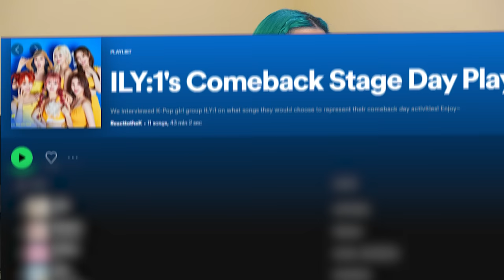ILY:1 charm their way to a perfect score 🥰 | K-lassical Question Game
Can ILY:1 guess the K-pop songs played in a CLASSICAL FRENCH HORN style & unlock the fun questions we've prepared for them ? 👀🎵

👂🎵 Experience a comeback day with ILY:1 by listening to their playlist

❤️ Support us making more 'K-lassical Question Game' videos by becoming our patron